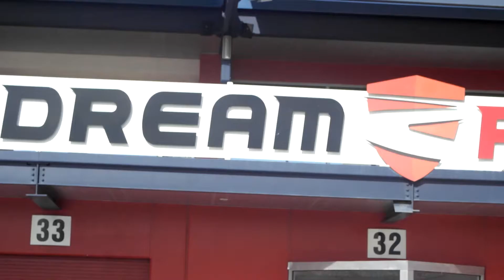Emil "Valhalla" Meek driving a Lamborgini | Evolve Combat Vlog 8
Emil "Valhalla" Meek, Magnus Påske and Thomas Formo going to Dream Racing in Las Vegas to try out som exotic cars.